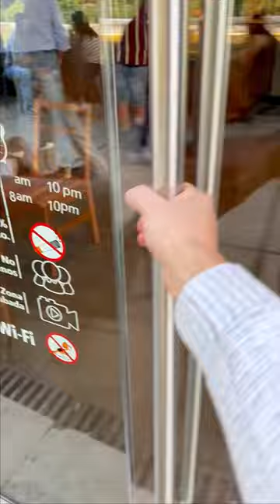When A Boston Terrier Seeks Revenge!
In this captivating video, witness the epic journey of a determined dog seeking revenge after being denied a delightful Starbucks Pup Cup treat. Prepare for an extraordinary tale filled with excitement, suspense, and canine justice! Join us as we delve into the mind of our furry protagonist, who embarks on a quest for retribution that will leave you on the edge of your seat. From the disappointment of being denied a seemingly innocent treat to the unleashing of fury like never before, this captivating story explores the depths of a dog's loyalty and resilience. In this entertaining video, you'll witness the stunning revenge tactics employed by our clever four-legged hero, captivating canine performances, and remarkable displays of intelligence that will astound and amaze you.